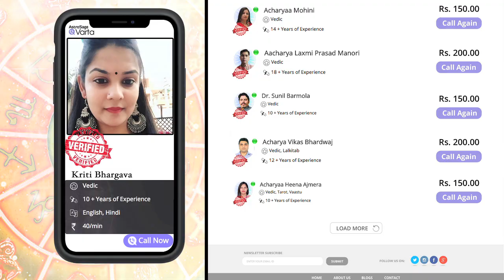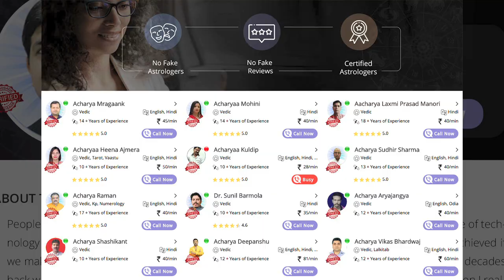Kark rashifal | कर्क मासिक राशिफल फरवरी | Kark february rashifal 2021 | Cancer Horoscope 2021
Kark rashifal | कर्क मासिक राशिफल फरवरी 2021 | Kark february rashifal | Cancer Horoscope February 2021

जानें फरवरी माह में ग्रहों का स्थान परिवर्तन आपकी राशि पर किस तरह के प्रभाव डालने में सक्षम होगा और आपके जीवन में क्या क्या बदलाव आ सकते हैं।